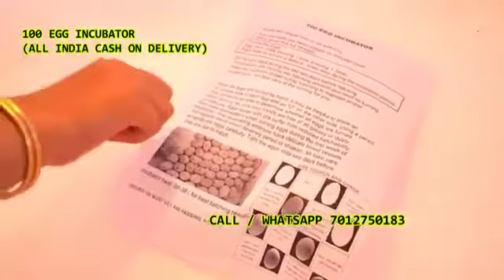100 Egg Incubator hatching machine Dhantala bora Jagannadhapuram Nagaram Palvancha